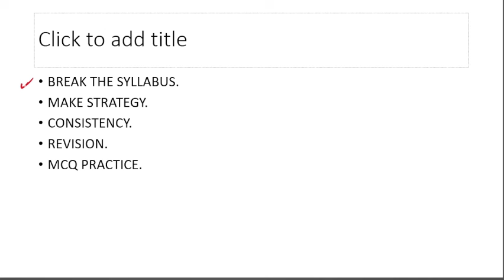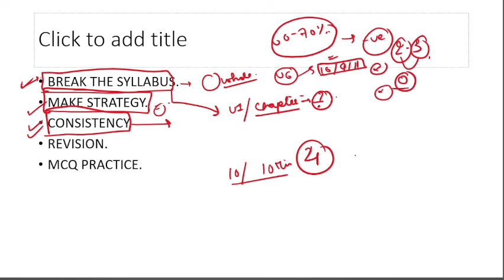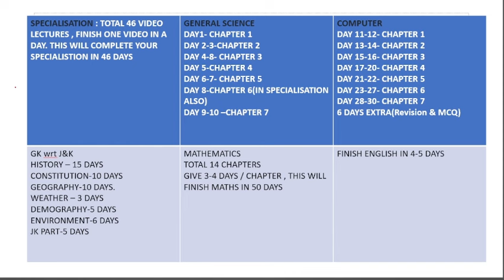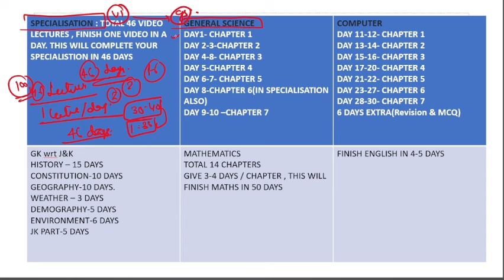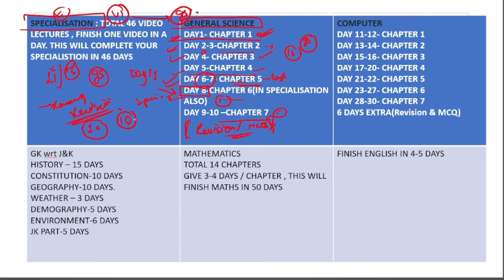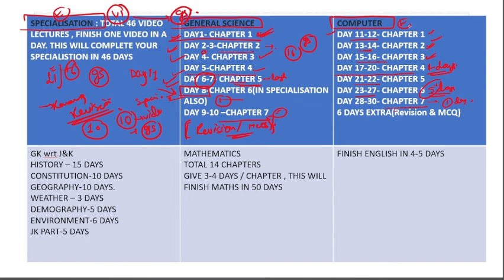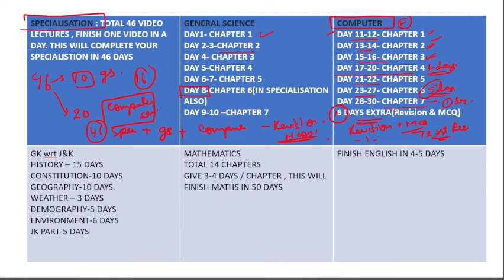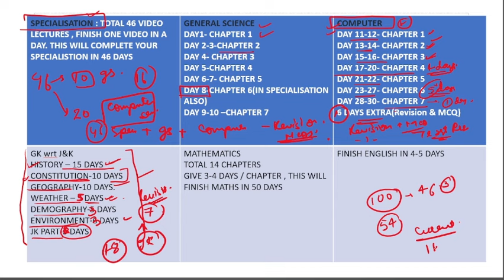HOW TO FINISH JKSSB SUPERVISOR SYLLABUS IN 100 DAYS-JKSSB SUPERVISOR-SOCIAL WELFARE DEPARTMENT